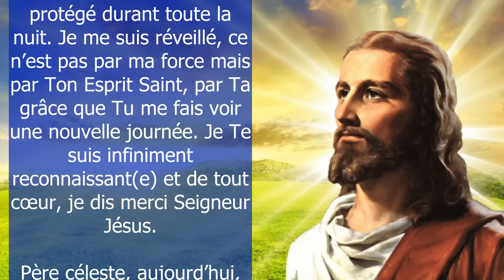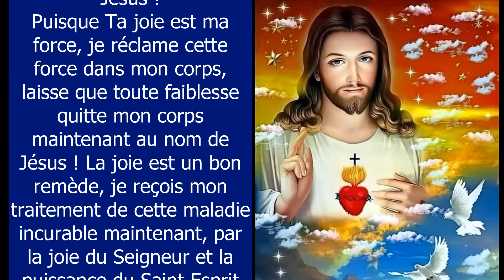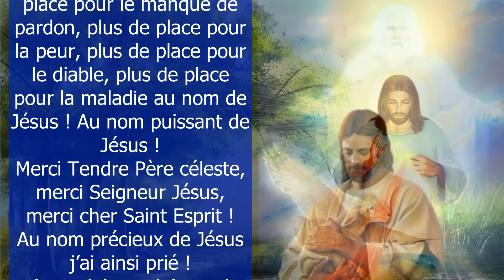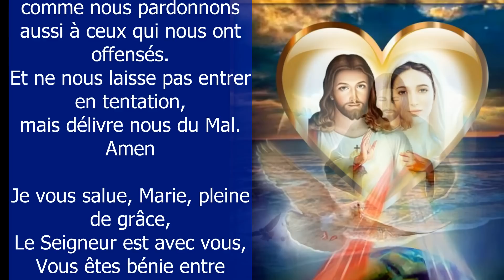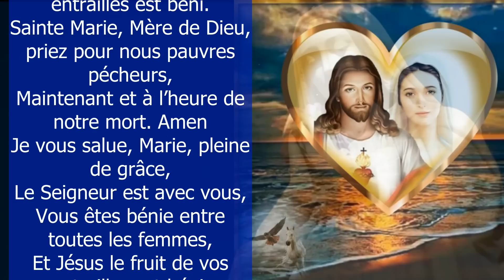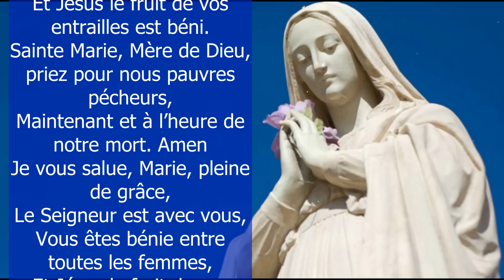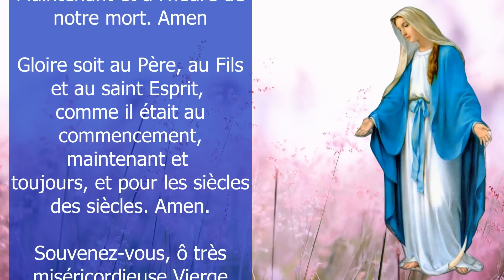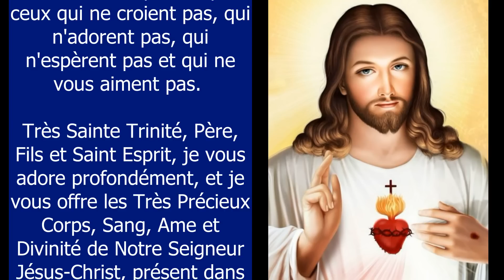Prière PUISSANTE du MATIN pour Bien Commencer la Journée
Prière Puissante du Matin pour Bien Commencer la Journée. Père, Remplis-moi de ta joie et de Ton Esprit Saint. Père céleste, ce matin, je viens encore Te remercier pour le souffle de vie que Tu as renouvelé dans ma vie. Merci de m’avoir protégé durant toute la nuit ✨ Prière matinale catholique chrétienne pour passer une bonne journée - 10 min de prière et louange du matin
00:00 Prière PUISSANTE du MATIN
00:14  O Père, Remplis-moi de ta joie et de Ton Esprit Saint
00:51 Père Céleste aujourd'hui remplis-moi de Ta présence ...
03:11 Je reçois la force divine dans tous les aspects de mon être ...
03:59 Que seule la louange sorte de ma bouche ...
04:50 1 dizaine de chapelet pour vos intentions
10:01 Souvenez-vous, ô très miséricordieuse Vierge Marie
10:56 Mon Dieu, je crois, j'adore, j'espère et je vous aime
11:12 Très sainte trinité, Père, Fils et Saint Esprit
11:54 Oh mon Jésus, pardonne-nous nos péchés
12:09 Que le Seigneur te bénisse et te garde !

Amen.

Vierge pure,
Le Créateur est né de toi :

Grand Saint
dont j'ai l'honneur de porter le nom,
protégez-moi,